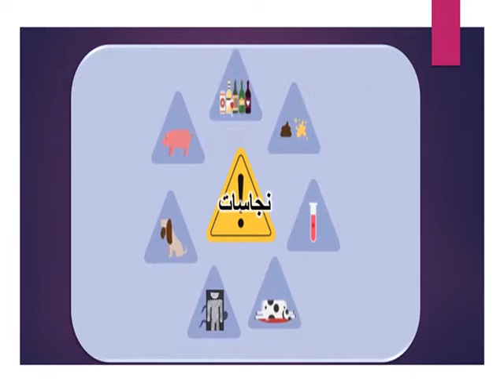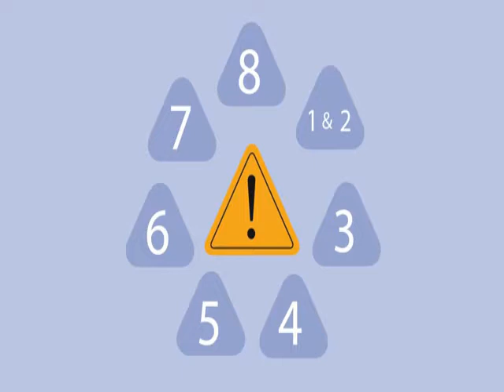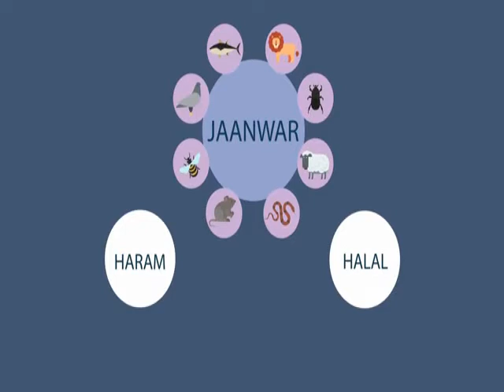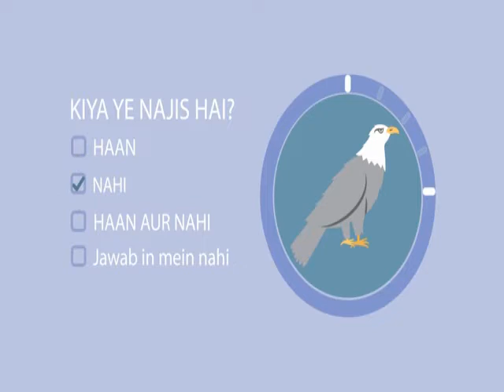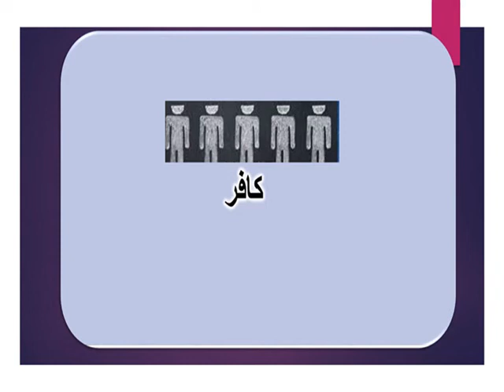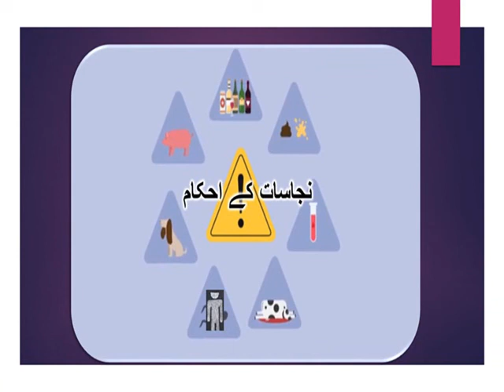Nijasat k Ahkam | Lesson | 12 Ramzan | Junior 02 | Class 04, 05, 06 | Danishgah Al Najaf 2020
Lecture 2020 | ☆ Nijasat k Ahkam ☆
Class | Junior 02 | Class 04, 05, 06
Lecture By | Mr. M. Zulqarnan
Video Courtesy | Sabeel Media
Property of Danishgah Al Najaf Karachi.
These lectures are the property of Danishgah Al Najaf Channel.
Copyright prohibited ⓒ - Danishgah Al Najaf